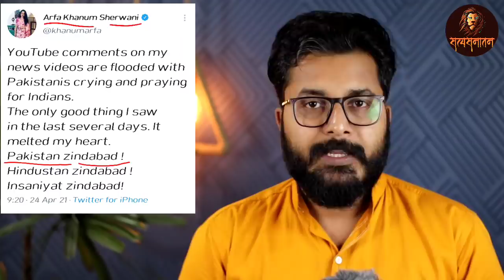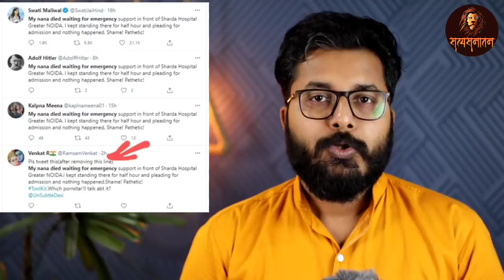Delhi से महाराष्ट्र तक फैली नयी बीमारी। सावधान रहें। Satya Sanatan